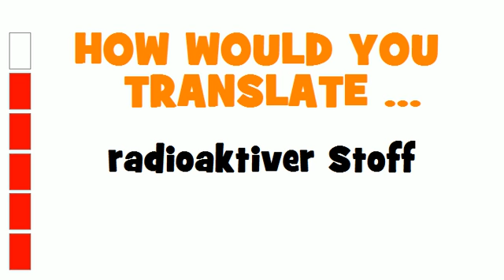GERMAN TRANSLATION QUIZ = radioaktiver Stoff